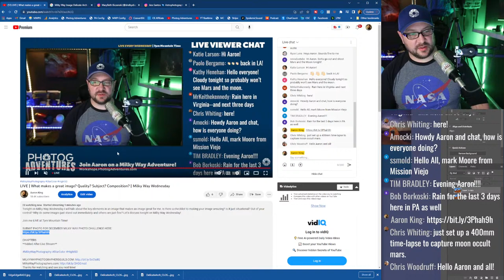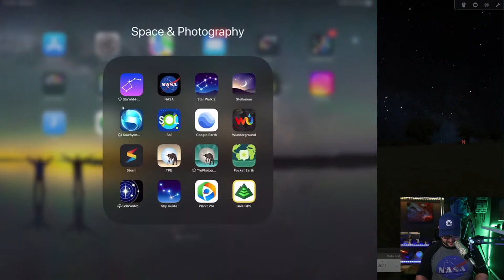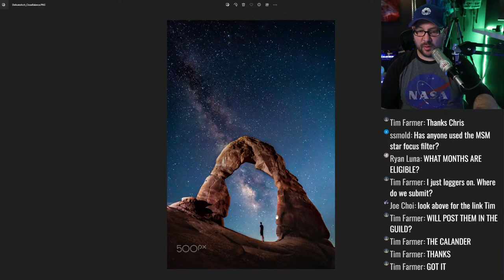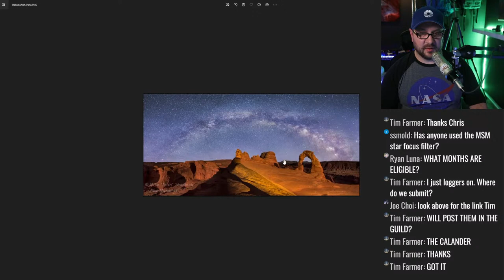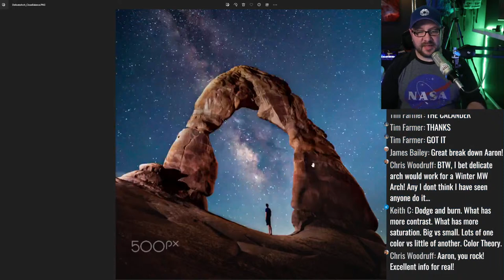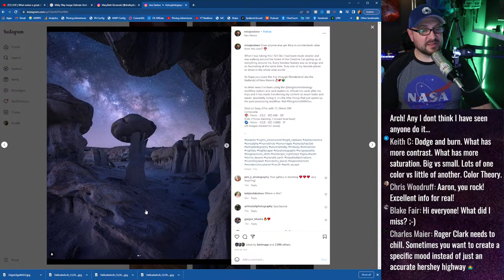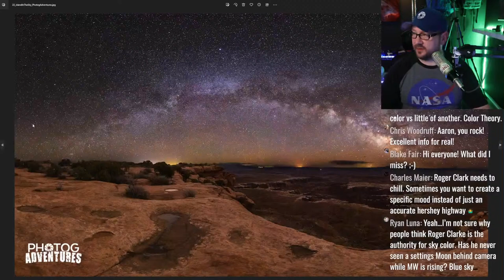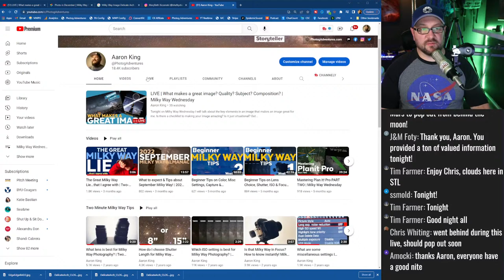LIVE | What makes a great image? Quality? Subject? Composition? | Milky Way Wednesday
Tonight on Milky Way Wednesday I will talk about the key elements in an image that makes an image great for me. Is there a checklist to making your image amazing? Is it just situational? Out of your control? Why do some images just stand out immediately and others are just fine? Let's discuss tonight on Milky Way Wednesday!

Join me LIVE at 7pm Mountain Time!

CHAPTERS
**Added After Live Stream**

If you are curious, below is a list of the gear I use.